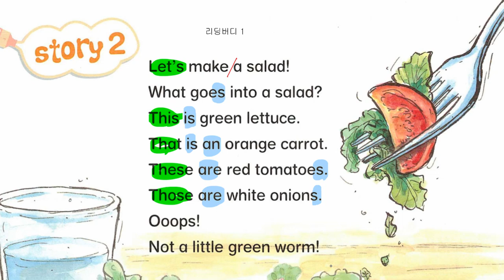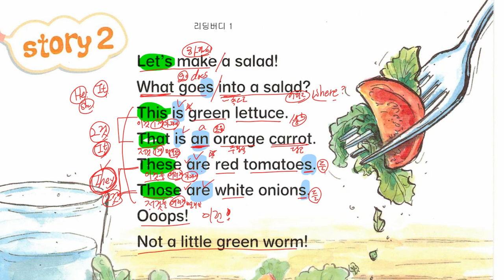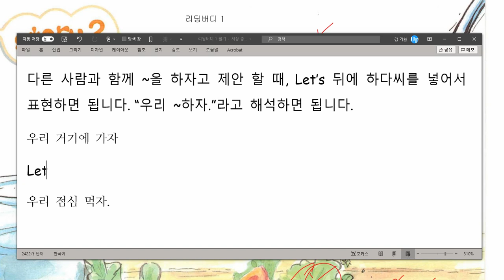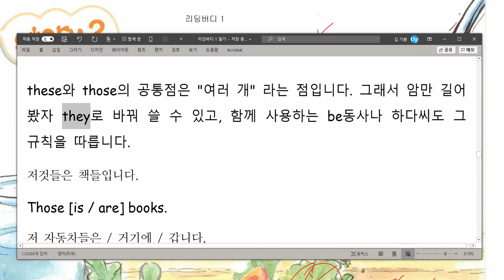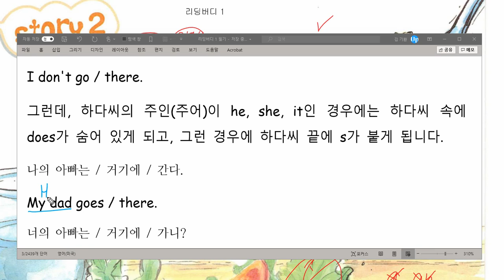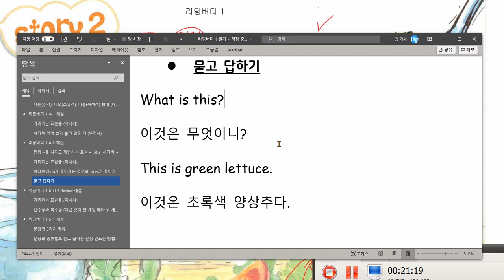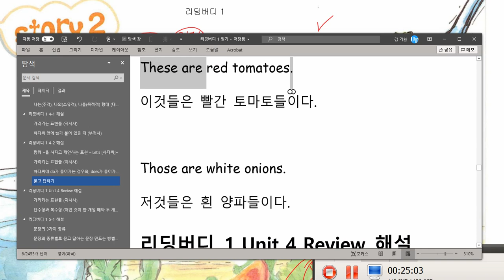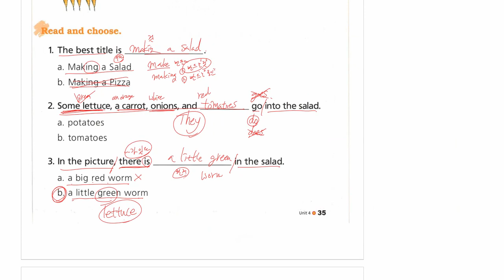리딩버디 1 4-2 해설